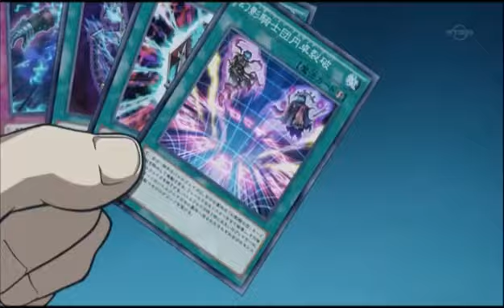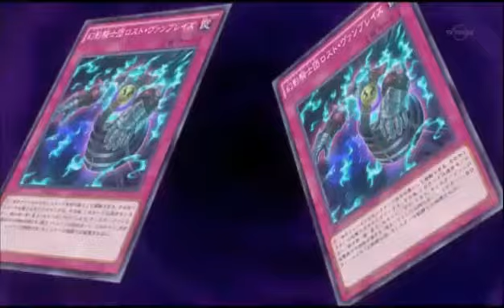Yu-Gi-Oh Arc V: Yuya/Yuto vs Ruri & Serena [AMV]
Plz like and sub for more!